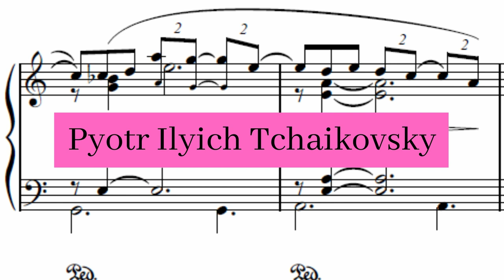P.I. Tchaikovsky - Romeo and Juliet (Overture-Fantasia)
Romeo and Juliet, TH 42, ČW 39, is an orchestral work composed by Pyotr Ilyich Tchaikovsky. It is styled an Overture-Fantasy, and is based on Shakespeare's play of the same name. Like other composers such as Berlioz and Prokofiev, Tchaikovsky was deeply inspired by Shakespeare and wrote works based on The Tempest and Hamlet as well.

Romeo and Juliet (Overture-Fantasia) composed by P.I. Tchaikovsky by Skidmore College Orchestra and used under a Creative Commons Public Domain License